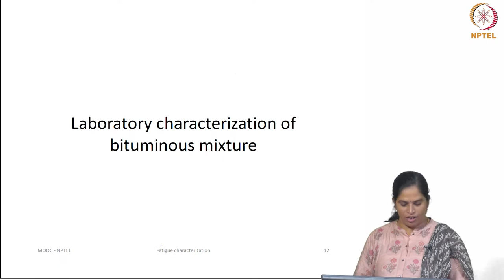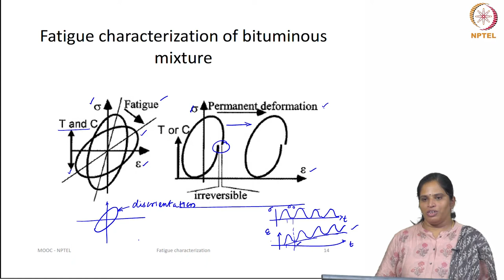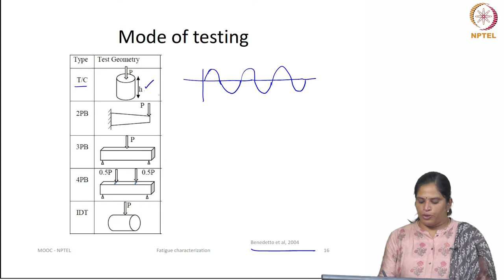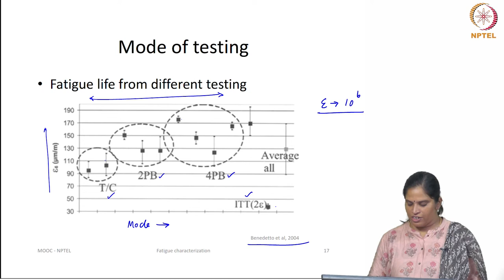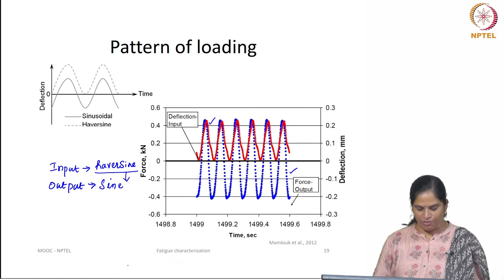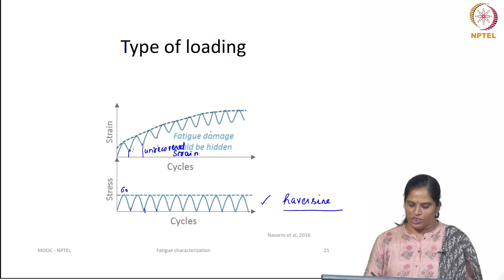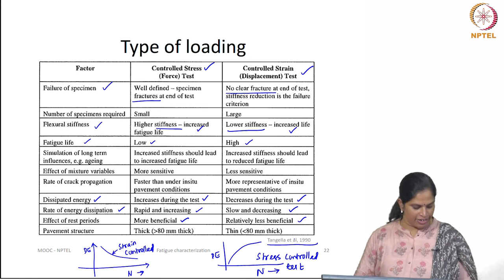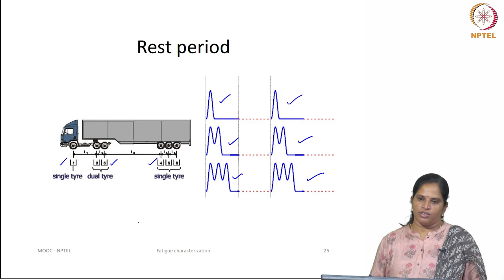Fatigue of Bituminous mixtures Part 2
Fatigue cracking , Laboratory characterization , Performance prediction , Damage crack relation , Fatigue life , Sinusoidal , Haversine , 3 point beam bending , 4 point beam bending , Rest period